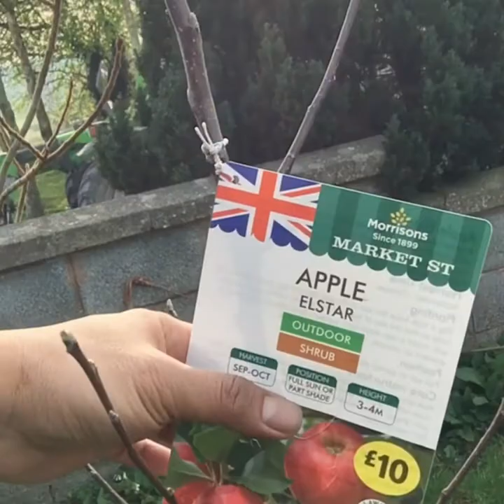Transplanting apple plant.